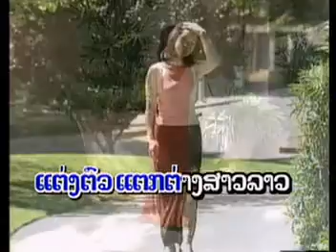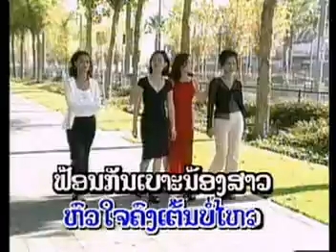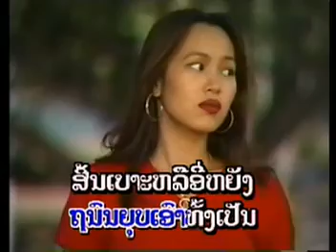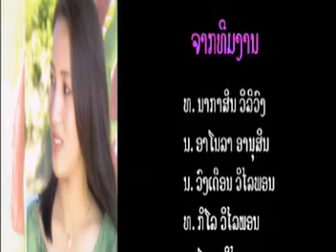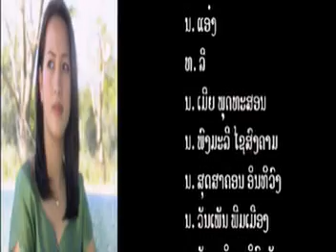ສາວສມັຍ ຮ້ອງໂດຍ ອູ່ແກ້ວ ໄຊຍະວົງ